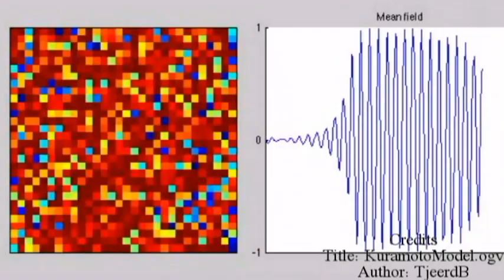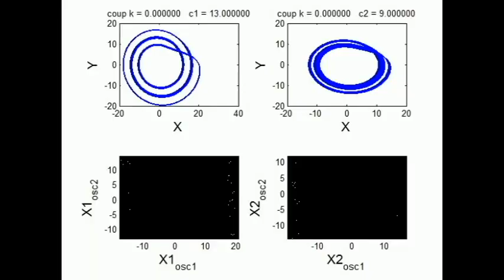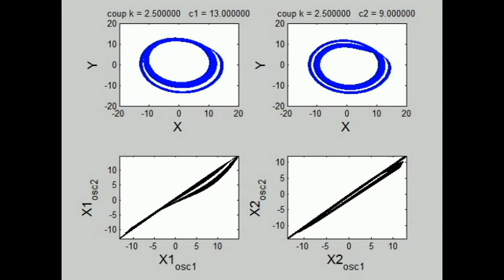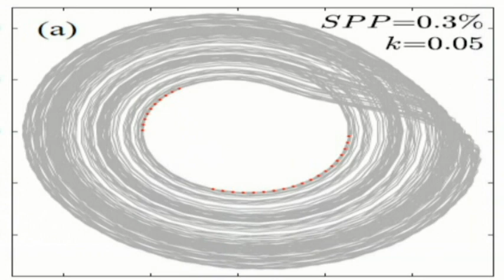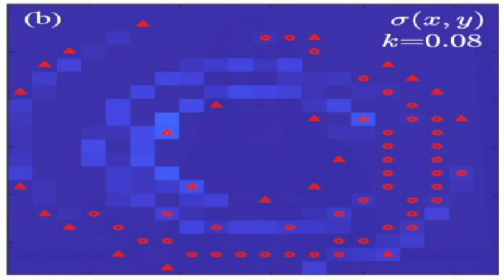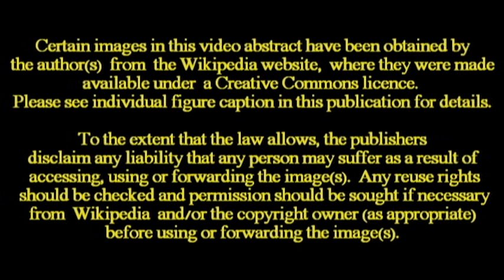הסדר הנסתר שבתוך הכאוס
איך הפיסיקה יכולה להסביר היווצרות של מבנים וארגון עצמי כמו שאנו רואים ביצורים חיים?
כדי להבין זאת צריך קודם כל להבין את תופעת הסנכרון, איך מערכות שונות מתנהגות לפתע באופן זהה? בייחוד אם המערכות הללו היו מלכתחילה לא מסודרות ואף כאוטיות.

במאמר שפורסם בחודש נובמבר 2018 במגזין הפיסיקה
  Physical Review E
קבוצת פיסיקאים מאוניברסיטת בר אילן הראו בפעם הראשונה את התהליך המדוייק כיצד שתי מערכות כאוטיות מסתנכרנות. כדי לעשות זאת הם הסתכלו אחרת על הבעיה ובמקום לבדוק כיצד מערכות מסתנכרות בפעילות שלהן, הם בדקו כיצד המבנים שיוצרת הפעילות מסתנכרנים.

לסוג הסנכרון החדש הזה הם קראו "סנכרון טופולוגי" ובעזרתו הפיסיקאים חשפו תופעות חדשות שלא היו מוכרות, למרות שהמערכת אותה הם בדקו היא מערכת מוכרת שנלמדה לעומק במשך ארבעים שנה.
הם גילו, שבניגוד למה שחושבים עד היום, תהליך הסנכרון הכאוטי הוא תהליך רציף שמתחיל בסינכרונים מקומיים, מבנים קטנים שפועלים לפי המערכת השניה וככל שמגבירים את הקשר בין המערכות המבנים הללו מתרבים עד שבסופו של דבר המערכות מגיעות לסנכרון מושלם.
הפיסקאים הופתעו לגלות שהסנכרונים המקומיים הללו מתחילים דווקא באזורים של המערכת בהם אין כמעט פעילות ולא מהאזורים בהם מתרחשת רוב פעילות המערכת.

בזכות הגילויים הללו כאוס נהפך למעט יותר מסודר וכעת אפשר לחזות התנהגות מקומית של מערכת אחת, אם יודעים את התנהגות המערכת השנייה, ויכולת החיזוי הזו תתחיל מהאזורים הלא פעילים של המערכת.
כעת ניתן גם לחפש סנכרון טופולוגי בעוד מערכות שונות בטבע כדי להבין את ההתנהגות שלהן וכיצד נוצר בהן ארגון עצמי, כמו למשל בפעילות המוח.